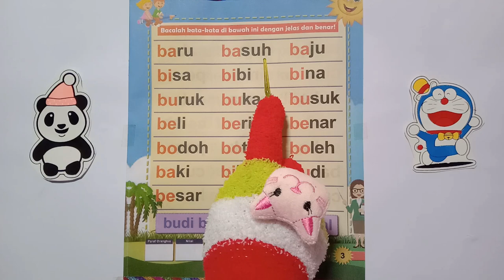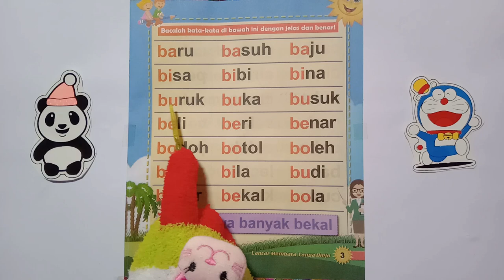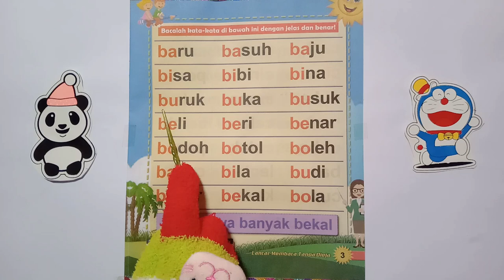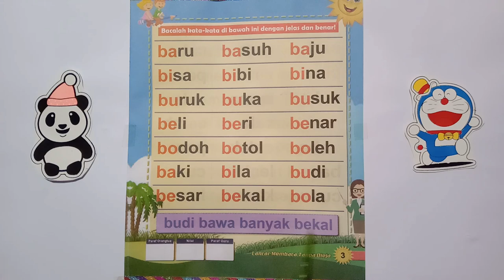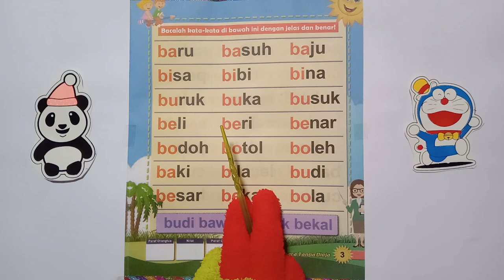Belajar Membaca | Belajar Mengeja | Video Edukasi Anak Bagian 1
Video ini tentang mempermudah belajar cepat mengeja dan membaca anak Balita,TK dan PAUD